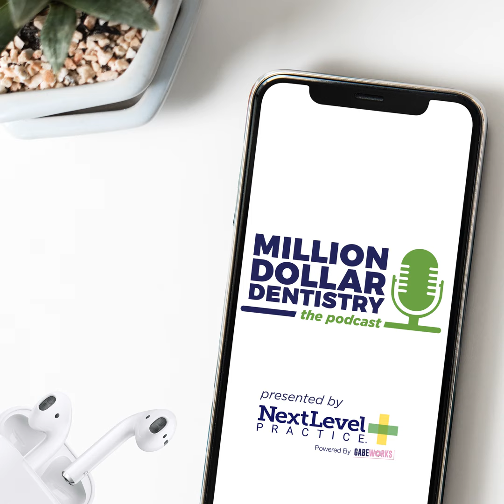Keeping Your Word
Gary Kadi and Amber Keithley discuss how managing by agreement and keeping your word is the key to creating happy teams that implement sustainable results.